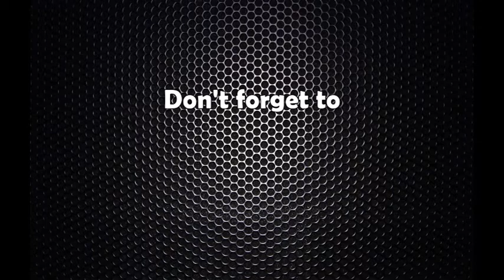राष्ट्रिय वाणिज्य बैंक